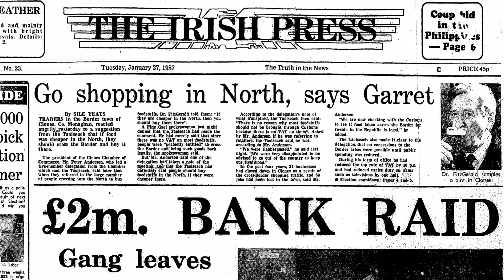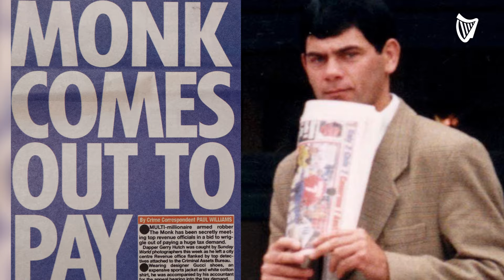The Monk: The life and crimes of a Godfather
Paul Williams takes a look at the life and crimes of Ireland's most enigmatic crime boss.